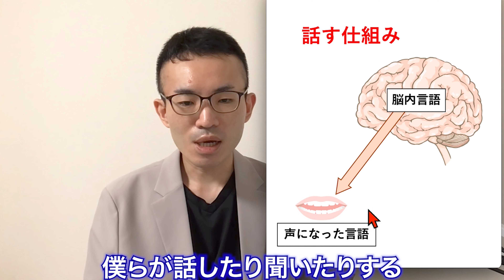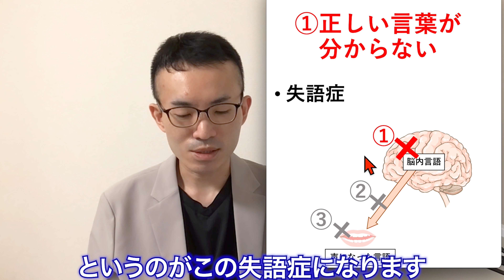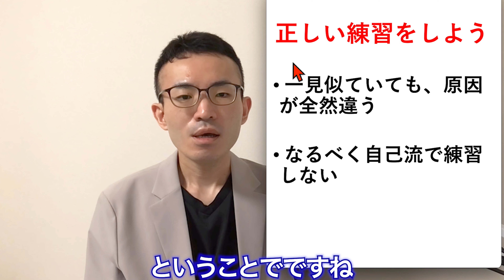【注意】実は効果がない失語症リハビリ【早口言葉】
実は、効果がないリハビリをやっている方が結構います。
この動画では、その代表である、「早口言葉の練習」についてお話しします。
なぜスムーズに話せないのか？原因はなにか？どんな訓練がいいのか？
分かるように解説しますので、自分がスムーズに話せない原因は何か確認してくださいね。

【竹本直也（言語聴覚士／特任助教／プログラマー）】
オンライン失語症リハビリもやっています。

◆開発した無料アプリ◆

【かな書字リハ】
iPhoneの方：

【呼称リハ（易）】
iPhoneの方：